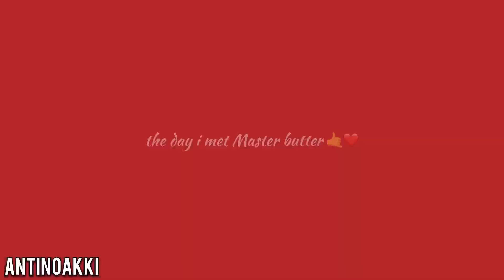I Met Master butter ❤️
I Met Master butter || Full Galat  🤙❤️ ||akkisinghvlog || ​⁠@masterbutter6233